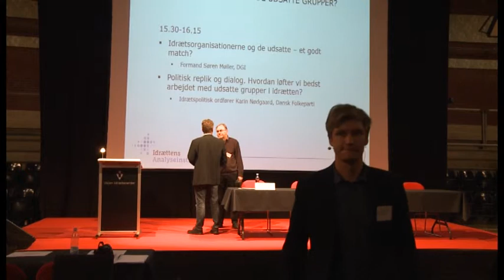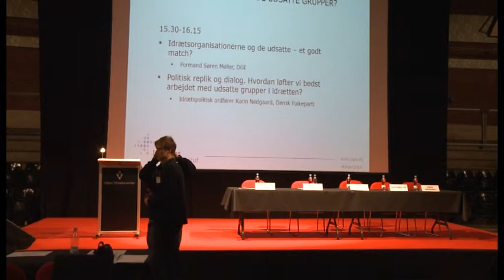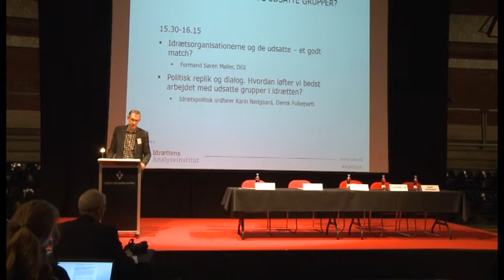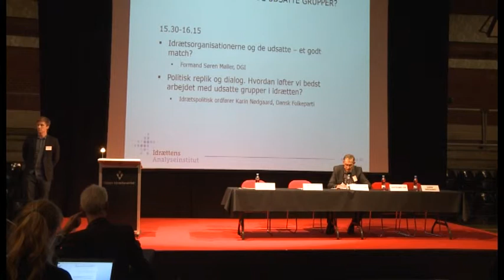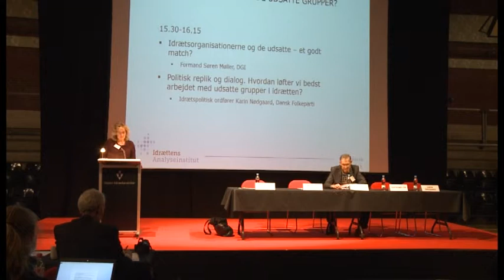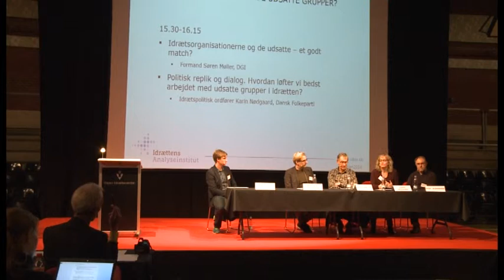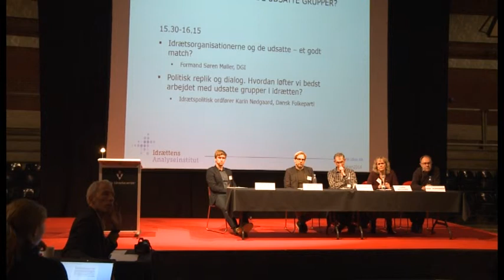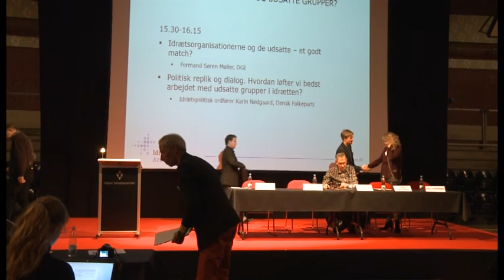Idrættens største udfordringer IV. Idrættens sorte samvittighed? II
Idrættens største udfordringer IV.
Idrættens sorte samvittighed? Hvem tager hånd om de udsatte grupper? II
Tirsdag d. 25. november 2014, kl 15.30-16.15

Ordstyrer: Trygve Laub Asserhøj (Idan)

Talere:
Søren Møller, formand, DGI
Karin Nødgaard, idrætspolitisk ordfører, Dansk Folkeparti